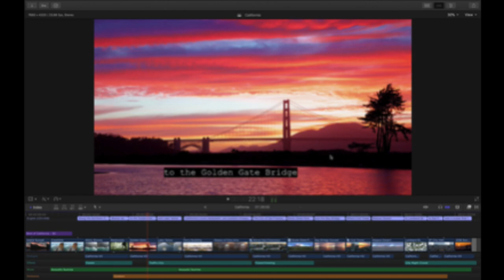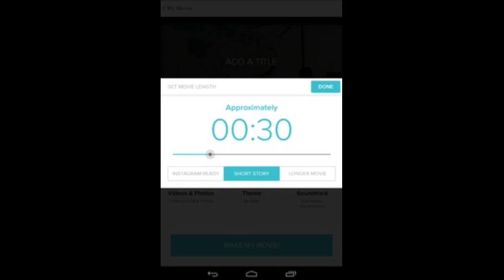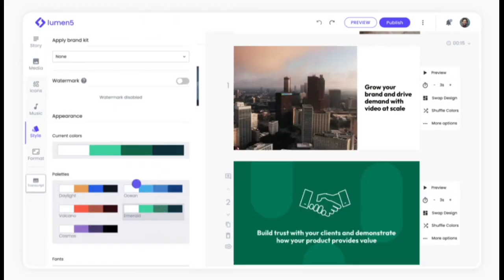Edit Video Like @MrBeast With Ai 🤯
Looking for a revolutionary new way to take your video editing skills to the next level? Look no further than AI video editing! With the power of artificial intelligence at your fingertips, you can create stunning, professional-quality videos in no time.

From automated color correction to intelligent cropping, AI video editing tools make it easy to create visually stunning content that captures the attention of your audience. Whether you're a professional filmmaker or just starting out, AI video editing is the key to unlocking your full creative potential.

So why wait? Get started with AI video editing today and watch as your videos go viral, capturing the hearts and minds of viewers around the world. With the power of AI, anything is possible!